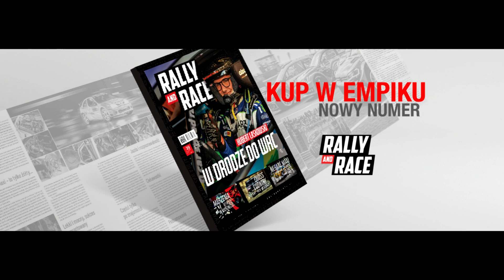26. Grand Prix Sopot Gdynia 2023 (nd) - ACTION by MotoRecords.pl